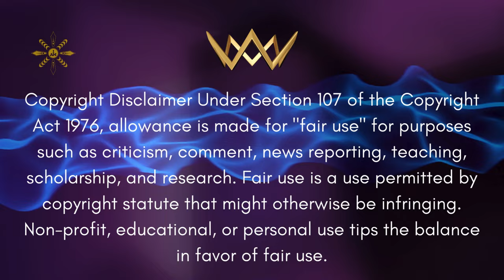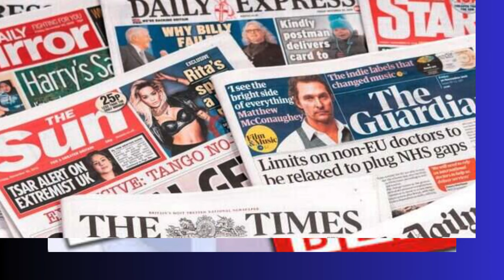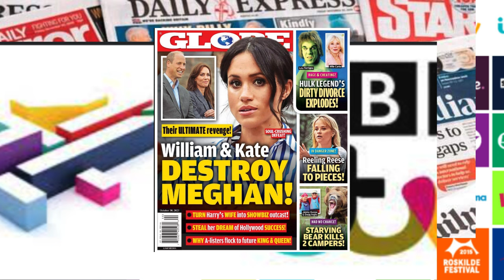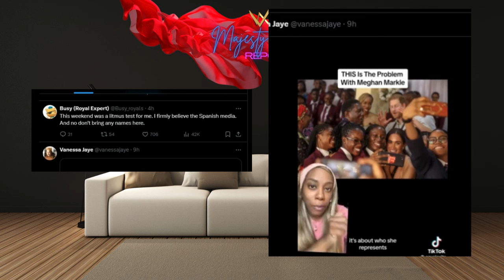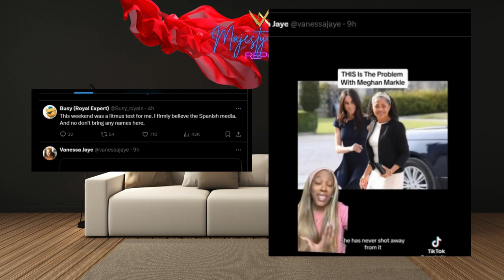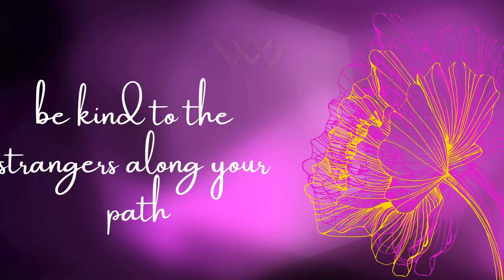Majesty Sussex Report - SHE ISN'T NIGERIAN?! What is identity?